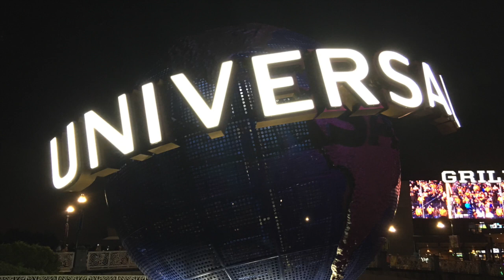UNIVERSAL STUDIOS PARQUE VIAGEM ORLANDO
OI PESSOAL, HOJE VAMOS MOSTRAR UM POUCO DO PARQUE UNIVERSAL, É UM PARQUE MUITO DIVERTIDO, MUITO COLORIDO!
HI GUYS! TODAY WE WILL SHOW A LITTLE UNIVERSAL PARK, IT'S A VERY FUNNY, VERY COLORFUL PARK, FULL OF UNBELIEVABLE ATTRACTIONS!